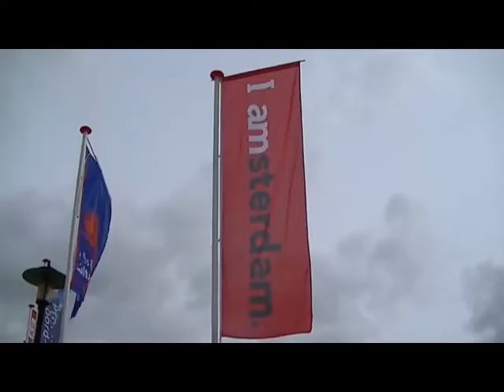Vlog: Manuscripta De Lady Library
Op 1 September zijn de Lady's van De Lady Library naar Manuscripta geweest. Een impressie van de dag met het interview van Tatiana de Rosnay.